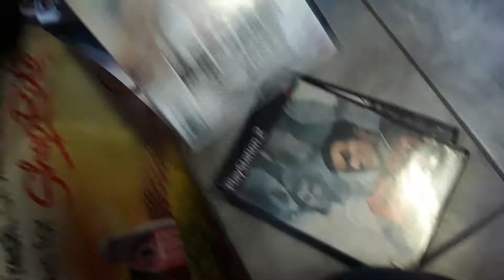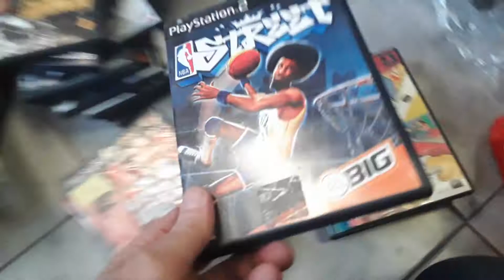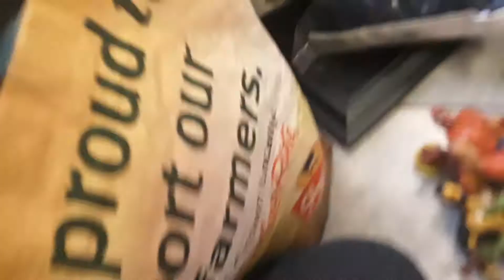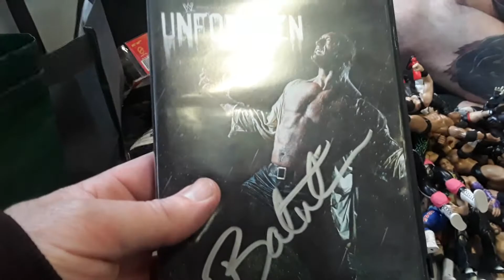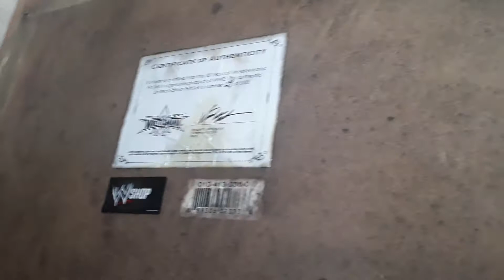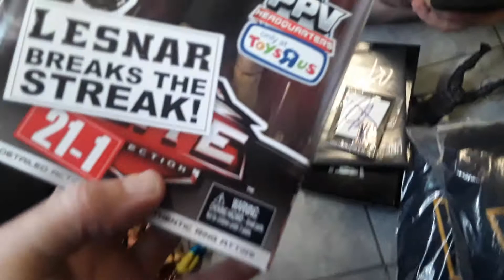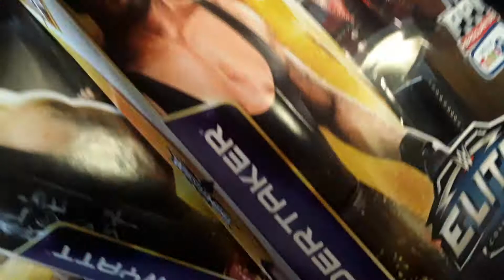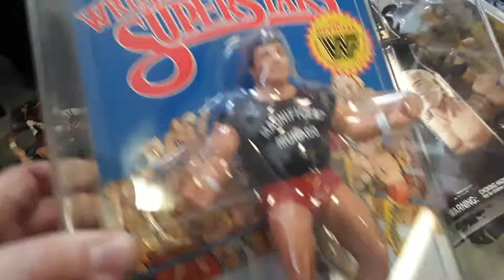In Package & Loose Wrestling Action Figures Video Games Trade Ins Zonks Pop Culture World 4/15/21